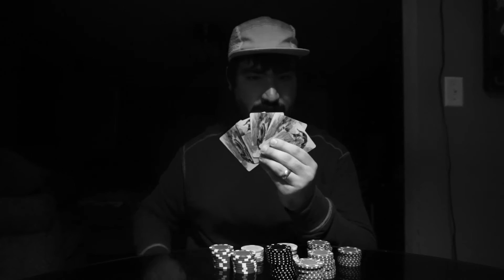Trak Masta Tom - Groundhog Day (Official Video)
Second official video from Trak Masta Tom's new album "Springfield".

Directed by Hewson